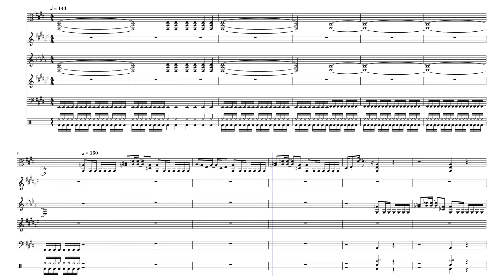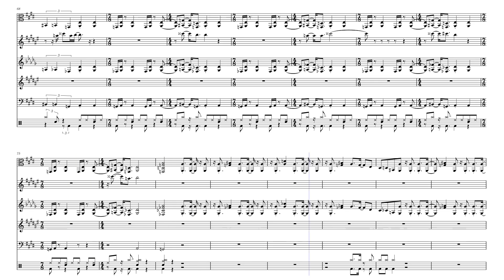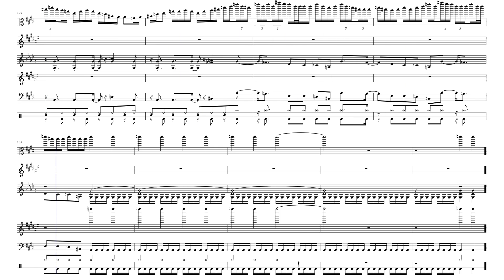Hit the Lights – Metallica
Jazz remix of Hit the Lights by Metallica
Album: Kill 'Em All